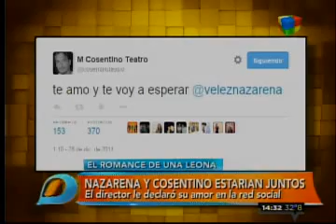Ejes - Nazarena Vélez y rumores de romance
Entrevista a Nazarena Vélez (Vedette), por Intrusos, América TV, sobre el supuesto romance con el Director Cosentino.